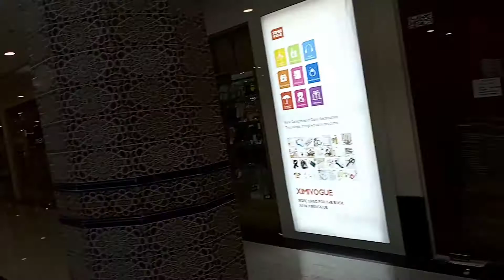Kusina Square unlimited foods at villagio mall riyadh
# Vilagio Mall # kusina # unlimited